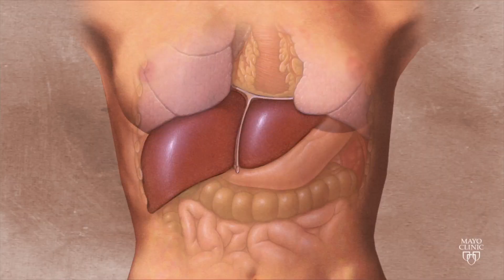Mayo Clinic Minute: ABCs of hepatitis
Hepatitis is a disease characterized by inflammation of the liver. It comes in many forms, including hepatitis A, B and C. But what do those letter designations mean, and how do they differ from one another?

In this Mayo Clinic Minute, infectious disease specialist Dr. Stacey Rizza explains the ABCs of hepatitis. Vivien Williams reports.